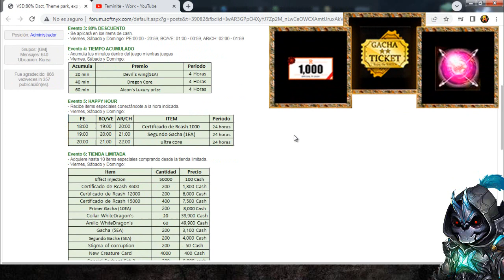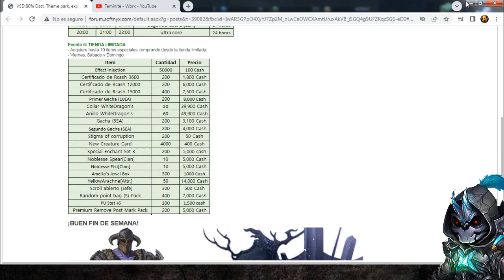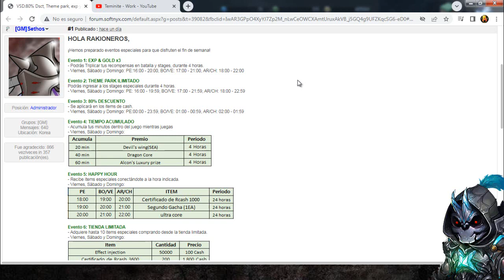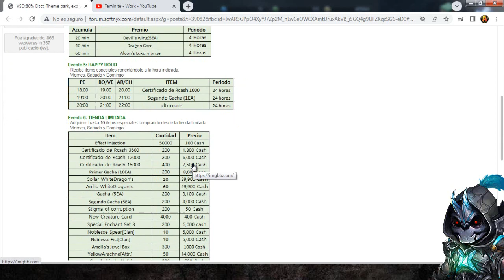Rakion Latino - Segundo Evento fin de semana septiembre 2022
buenas recuerden que tienen hasta el dia martes para gastar todos sus puntos de evento por que el miercoles inicia el evento septiembre asi que suerte  :v
en cosas de la vida por demorarme 1 dia regalare 2 partes ancient en la palabra secreta  :)